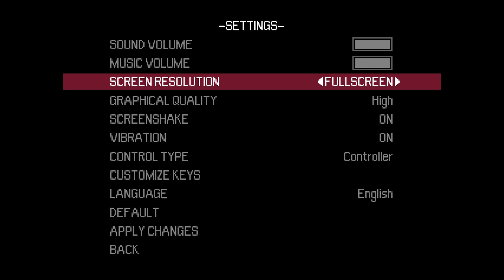TWIT: Momodora: Reverie Under the Moonlight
This Week I Tried... Momodora: Reverie Under the Moonlight, a 2D action platformer with great pixel art and leafy combat.
Join me as I accidentally and intentionally fight bosses.

0:00 Intro & Menus
2:30 Gameplay
14:16 Likes & Dislikes
20:38 Closing Remarks

Developer: Bombservice
PC / Steam Release: March 4, 2016